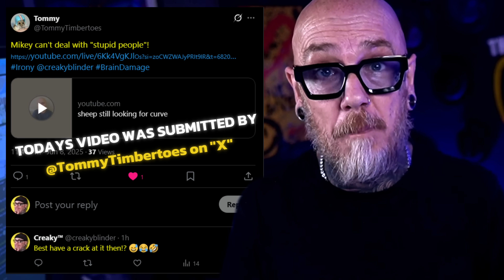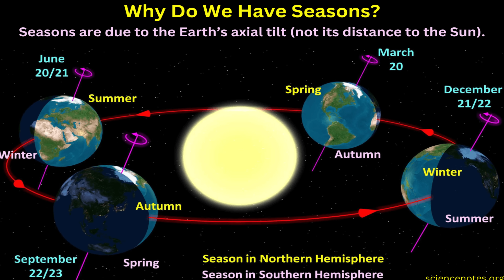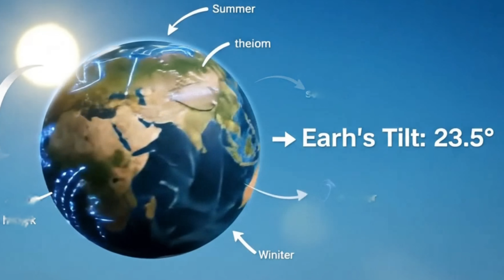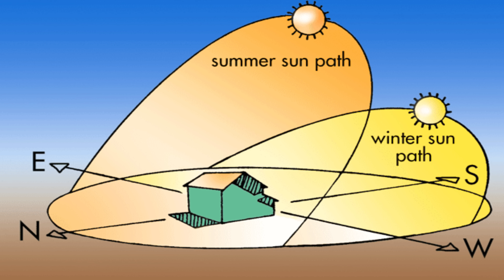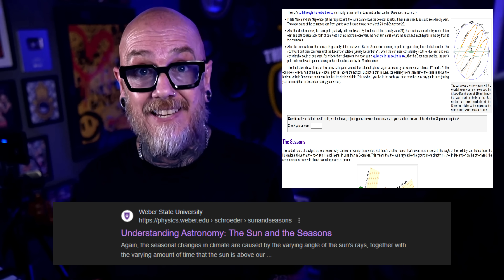A Flat Earth Misunderstanding of Epic Proportions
"Prepare for a deep dive into genuine confusion! I unravel a Flat Earther's 'misunderstanding of epic proportions,' tackling wild claims about the sun's movement, Earth's tilt, and basic planetary mechanics. Watch as we dissect the sheer absurdity, delivering facts with a side of sarcasm. It's time to set the record straight on how the universe actually works, not how some wish it did. Don't miss this one!"